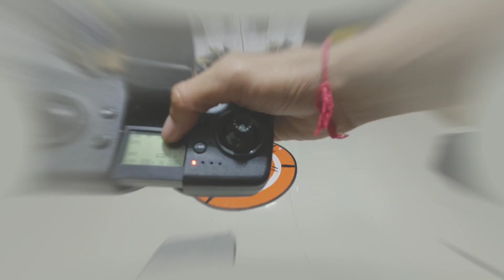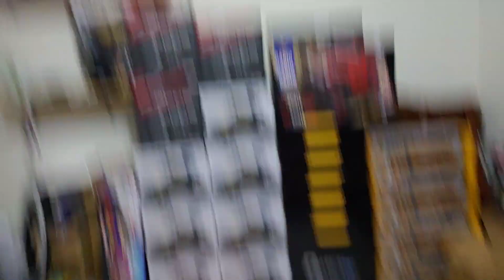📦ឆេក DRONE FBRC-S1 PRO GPS មុនផ្ញើអោយភ្ញៀវ🥰